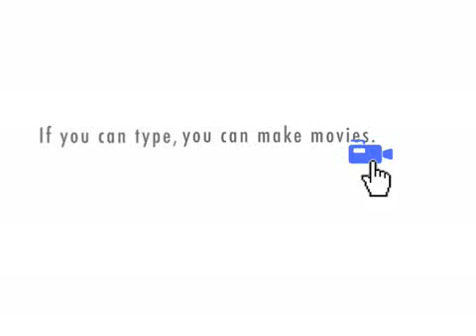Pathology vs Surgery: The Frozen Section Encounter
A near daily occurrence in the OR.